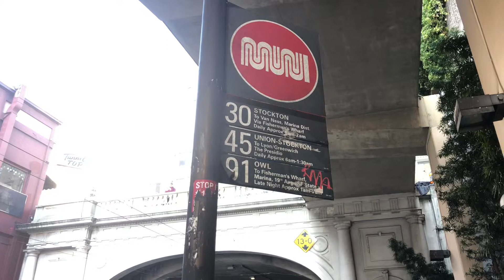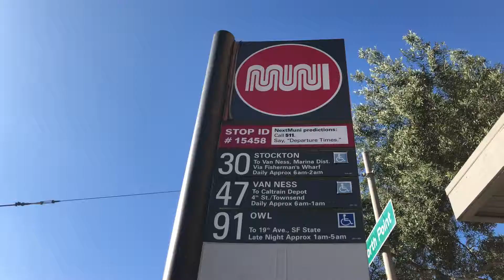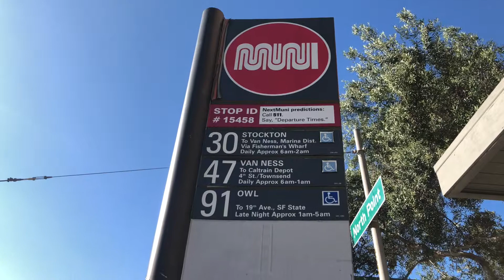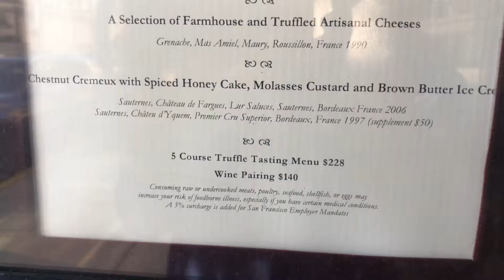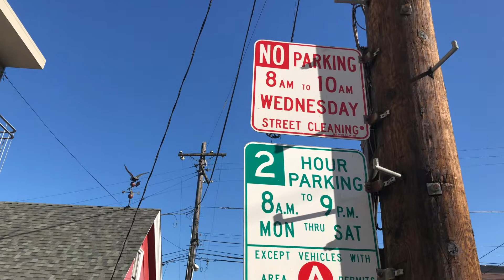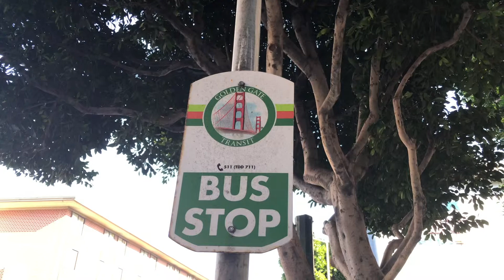Part 38 - Fisherman's Wharf San Fran - Inquire Find Discover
Part 38 of Fisherman's Wharf Tourism